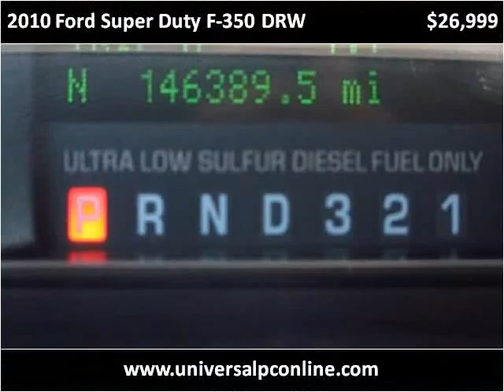2010 Ford Super Duty F-350 DRW Used Cars Plant City FL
This 2010 Ford Super Duty F-350 DRW is available from Universal Auto Sales.